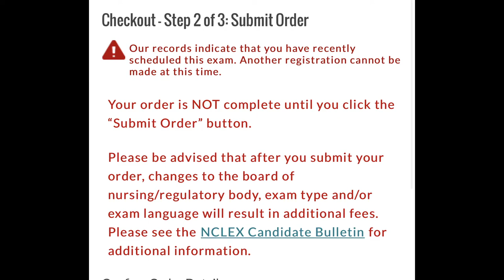Did I Do Enough to Pass the NCLEX This Time?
Here I am getting ready for the big day. Watch til the end.

The answer to my previous video was: No. I could not do 800 questions in one night just 1 day before the NCLEX. But I did do 450 in 5 hours.